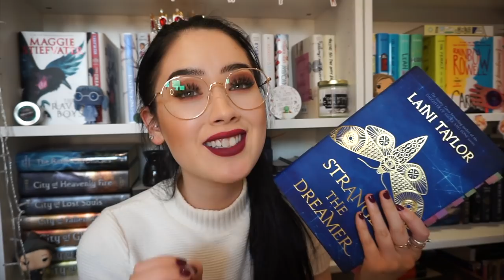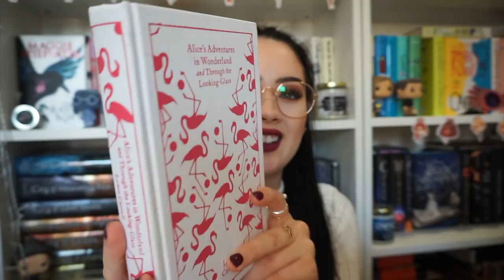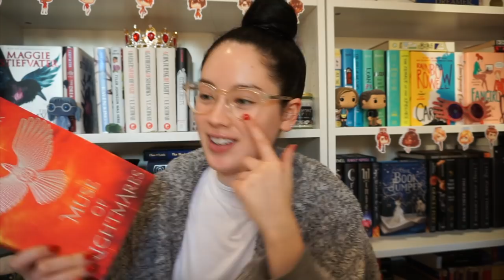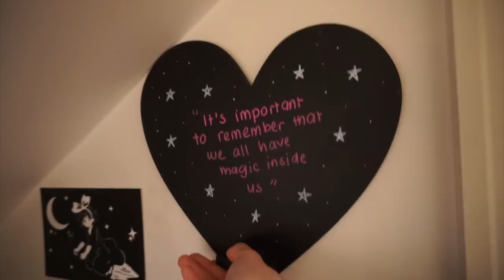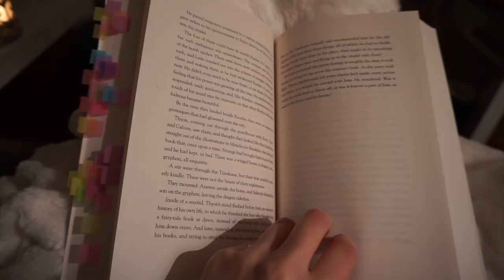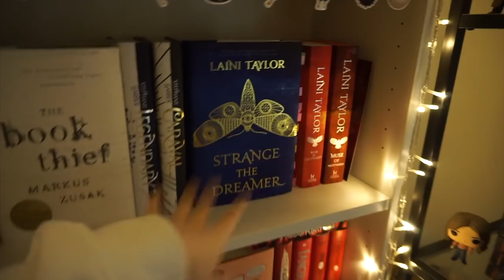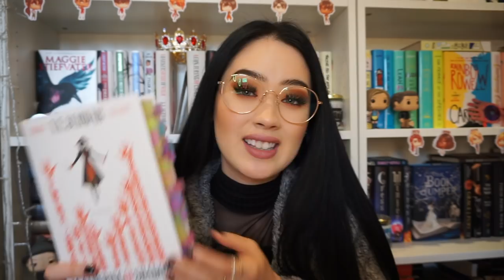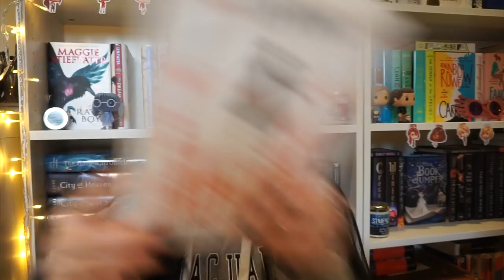NEW FAVOURITE BOOK OF ALL TIME✨Reading Vlog: 11-23 September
I ended up combining two weeks for this reading vlog! can’t believe I have found my ultimate favourite book of all time ahh! I read some truly amazing books in this vlog! What are you currently reading?
Sending you all love 💕

Use this link to buy books with free international shipping!